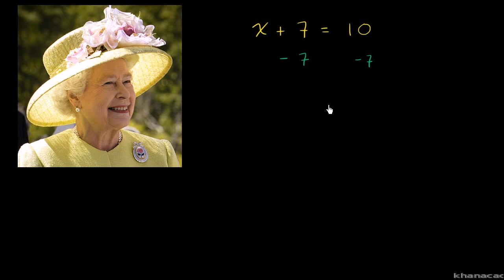Tek Adımlı Toplama ve Çıkarma Denklemleri (Matematik / Cebir) (Cebir Öncesi) (Cebirin Temelleri)